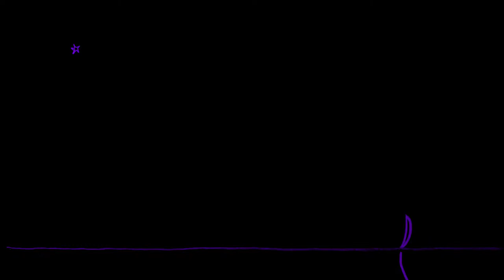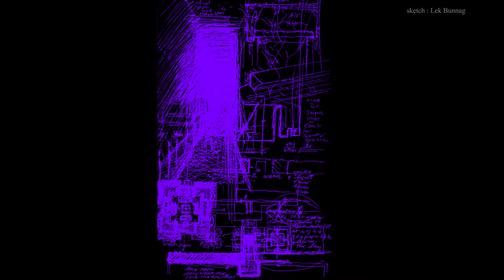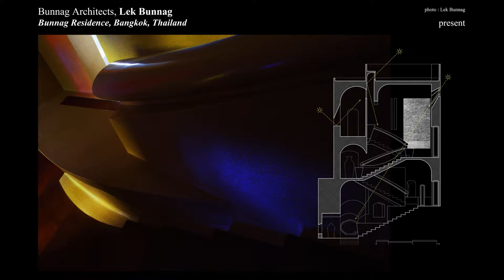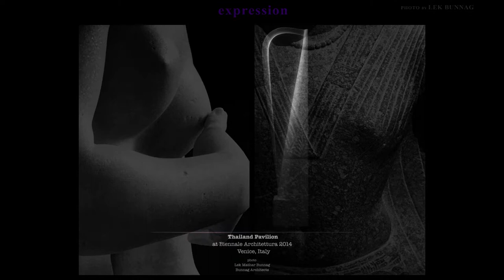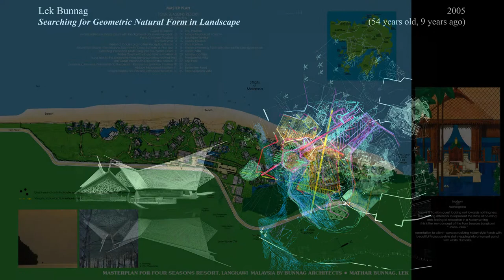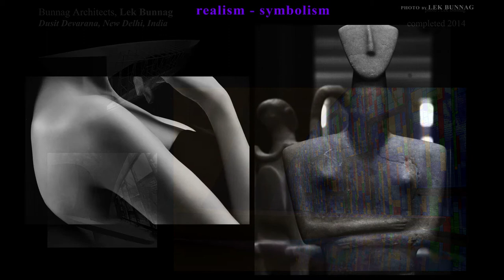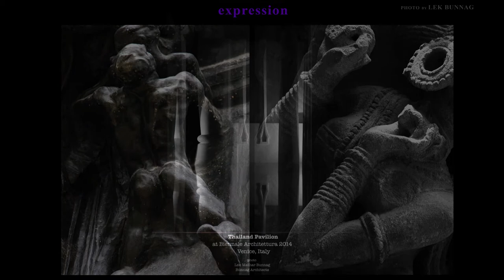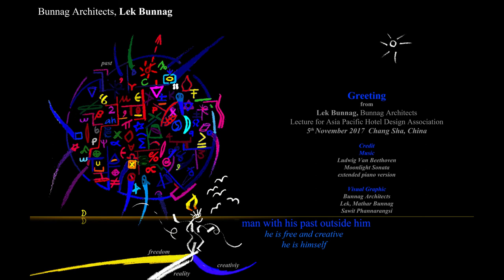Architecture & Art Lecture 2017 Mathar Bunnag Lek : Music by Beethoven - Moonlight Sonata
"New Normal"  Architecture & Art Lecture for The 7th Asia Pacific Design 2017 at Grand Hyatt Changsha, Changsha China

Facebook 1: ART AND ARCHITECTURE CONVERSATION WITH ARCHITECT LEK MATHAR BUNNAG : BUNNAG ARCHITECTS INTERNATIONAL CONSULTANTS

Facebook 2 : ART AND ARCHITECTURE BY BUNNAG ARCHITECTS : WITH ARCHITECT LEK MATHAR BUNNAG : BUNNAG ARCHITECTS INTERNATIONAL CONSULTANTS

Art and Architecture completed by
BUNNAG ARCHITECTS
INTERNATIONAL CONSULTANTS
Architect: LEK MATHAR BUNNAG
THAILAND NATIONAL ARTISTS (Architecture)

บริษัท บุนนาค อาร์คิเท็คส อินเตอร์เนชั่นแนล คอนซัลแทนท์ส จำกัด
สถาปนิก เมธา บุนนาค เล็ก
ศิลปินแห่งชาติ ทัศนศิลป์ (สถาปัตยกรรม)

This is my Feeling and my Thought in Art and Architecture.
I have no intention to convince anyone.

“No one is the same”.

With my humble spirit and my deepest gratitude to the Past.
I am a Persian Man who come to Siam via Silk Road.

India is my Spiritual Mother.

My journey started late evening on foot from Qom to Isfahan-from Abbasi Great Mosque passed by Tabriz, Herat, Afghanistan, Kabul, Lahore, Srinagar, Rajasthan, Chandigarh, Kashmir, Kashgar, Urumqi, Turpan, Xi'an, Kathmandu Valley to the Lanna Kingdom of Siam.

During my traveled,
What strike me most was the mysterious joint between the Hindu Kush and Himalayas.
Where solid rusted steel-like, crisp Geometrical Form of the Hindu Kush fusing into the naturalistic softness of a Light Blue Greenish of the Himalayas.

I love the Purity of Islamic Geometry. It has always been very very pure and beautiful to me.
Such images stay vividly fresh in my memory-has never faded, never changed till today.

Siam, I love, very much, the Lanna Cultural Heritage. Their beauty and loving quality of their simple country way of life-expresses beautifully in their Art and Architecture-deeply touch my heart.

I always wondering about the relationship between Lanna and Sukhothai (girlfriend-boyfriend) whose uncle was the Khmer.

The Khmer taught me to conceive Architecture-as if “it is going to be there forever”.
And when you are conceiving your Architecture-do it as if “today is your last day”.

Today, after a long copying, clinging, attaching to the Past.

I am realizing that “Past is the Enemy of Creativity”.

My sense of beauty has changed from the “Beauty of the Past” to “Moment to Moment Beauty”.

A beauty of “Herenow”. (no Past-no Future)
Where Eastern Spirituality, Cosmic Phenomenal and the Existence involving into the precise and intentional creation of my Art and Architecture.

Wish you are all in good and healthy spirit
Be Yourself and Be Free

Lek Mathar Bunnag
BUNNAG ARCHITECTS INTERNATIONAL CONSULTANTS
12th January 2018